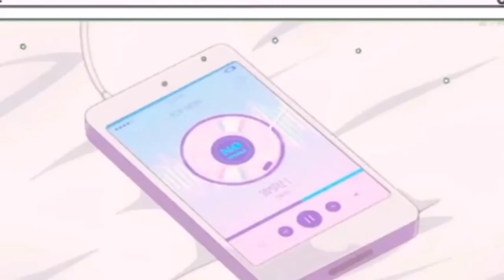warna rambut yang cocok untuk kulit sawo matang | part 1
hai teman-teman di video kali ini aku bakalan menjelaskan cat rambut yang cocok untuk kulit sawo matang kalau ada kritik dan saran kalian bisa komen di bawah ya video selanjutnya akan lebih baik lagi selamat menonton semoga bermanfaat ya